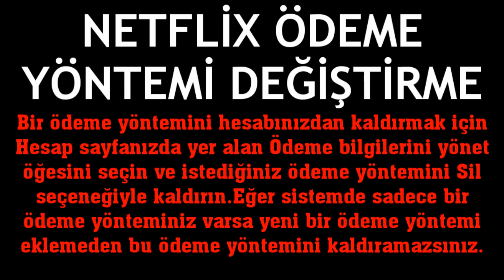Netflix Ödeme Yöntemi Değiştirme Nasıl Yapılır?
Merhabalar bu videomuzda sizlerle birlikte netflix ödeme yöntemi değiştirme nasıl yapılır sorusuna yanıt vermeye çalışıyoruz.İyi Seyirler Dilerim.

netflix ödeme yöntemi kaldırma
netflix ödeme yöntemi nasıl değiştirilir
netflix ödeme yöntemi değişikliği